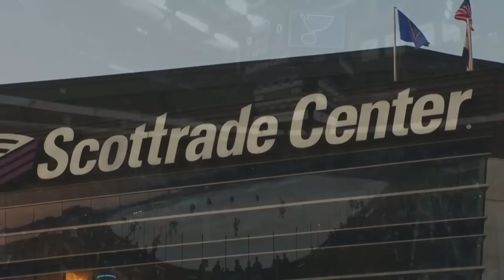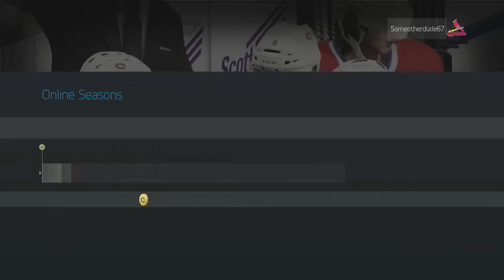NHL 15 Hockey Ultimate Team | Puck Choppers HC #02 || Live Stream - Packs and Games